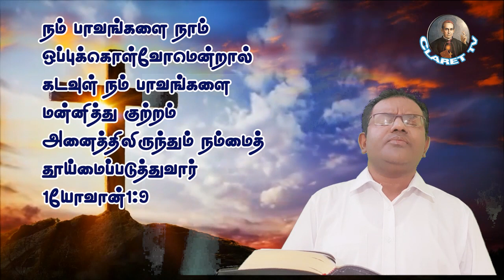Lenten Thought | தவக்கால சிந்தனை | Fr. Anthony Fernando CMF | Claretian Communications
Lenten Thought  Published by Claretian Communications, Tambaram, Chennai. Indraya Irai Mozhi was given by Fr. Anthony Fernando CMF. Copyright  @Claretian Communications